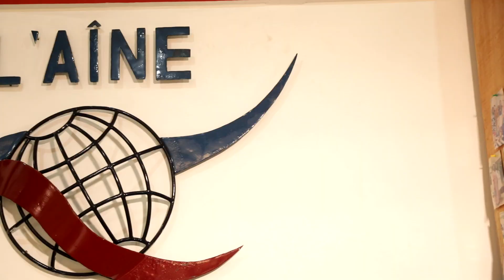INTERNATIONAL WOME'S DAY - LAINE HR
Celebrating women CEOs who are achieving remarkable feats in the Ghanaian business landscape. The story of Dr. Mrs. Ellen Hagaon of L'ainé HR